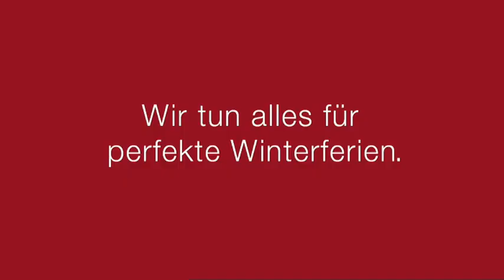Winterfilm "Hütte" - Schweiz Tourismus